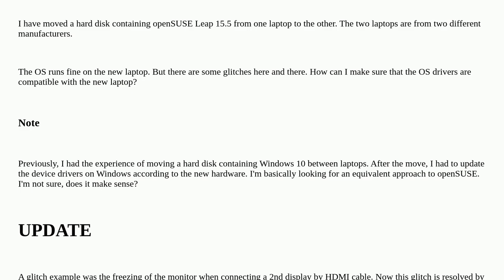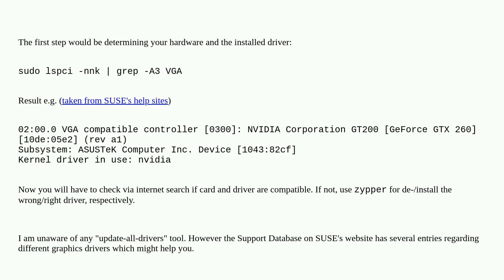Unix: Moving hard disk from one laptop to the other: how to update OS drivers?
Moving hard disk from one laptop to the other: how to update OS drivers?

A special thanks goes out to the awesome community

  hardware hard-disk hardware-compatibility opensuse drivers